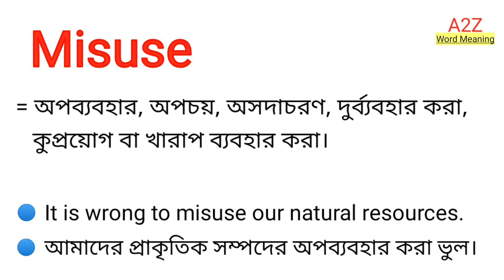Misuse Meaning in Bengali || Misuse শব্দের বাংলা অর্থ কি || Bengali Meaning Of Misuse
এই ভিডিওতে misuse শব্দের বাংলা অর্থ নিয়ে আলোচনা করা হয়েছে।

misuse শব্দের বাংলা অর্থ কি?